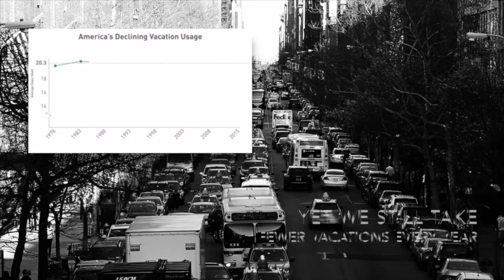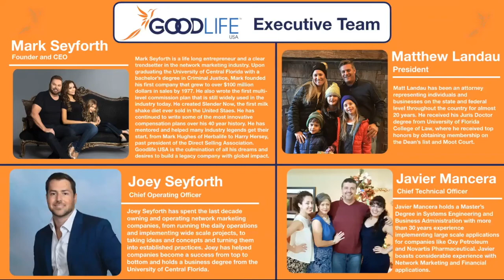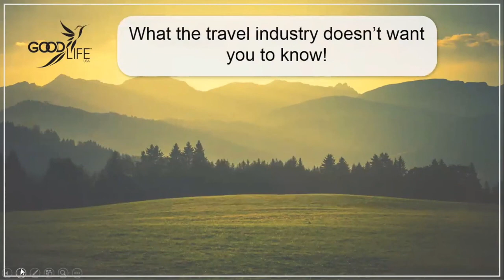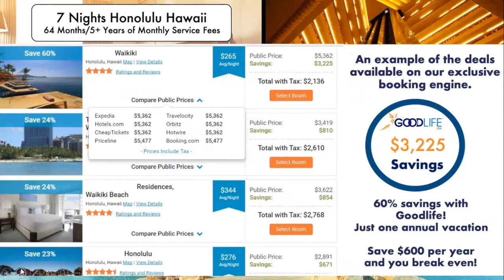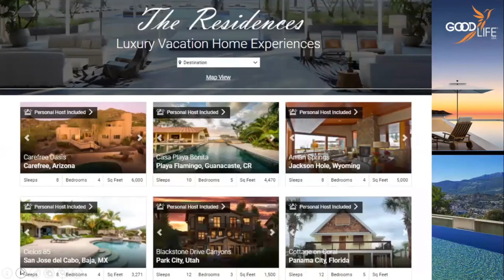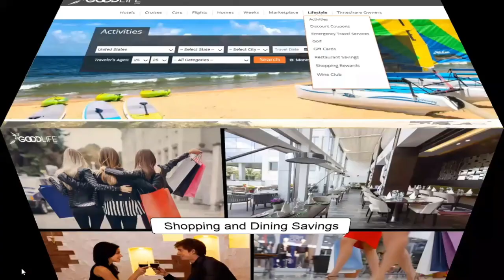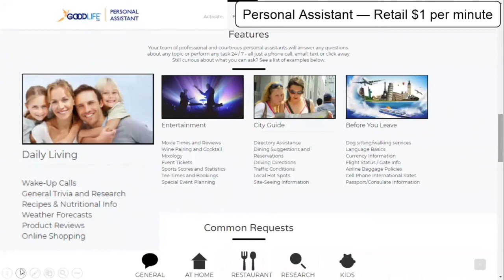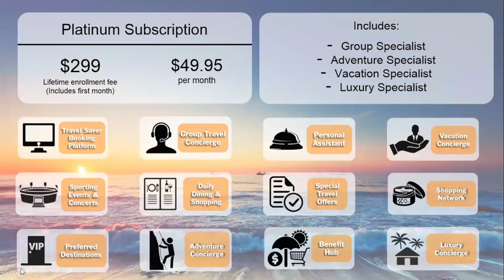Product Explainer — GOODLIFE USA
Presented by President Matt Landau and President of Travel Fulfillment Rob Baker